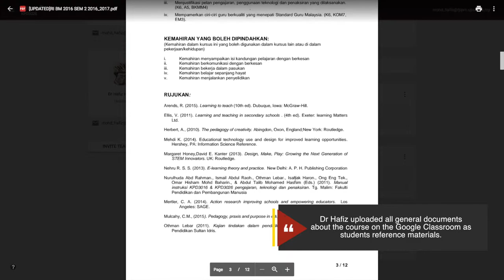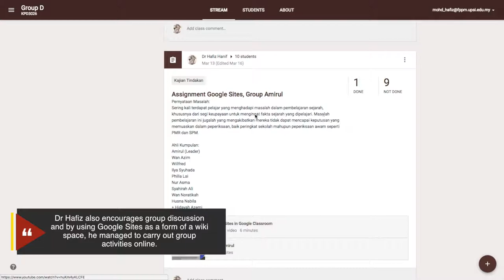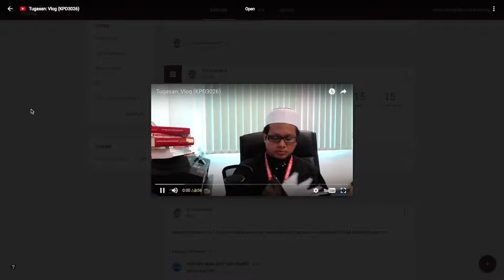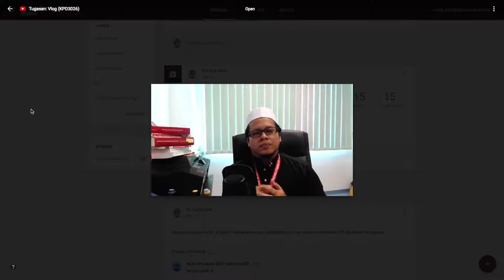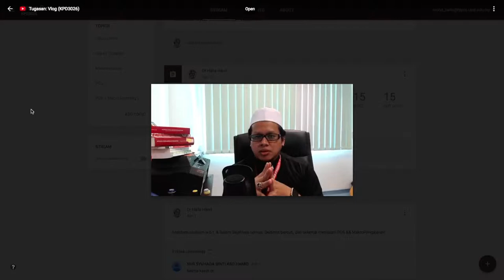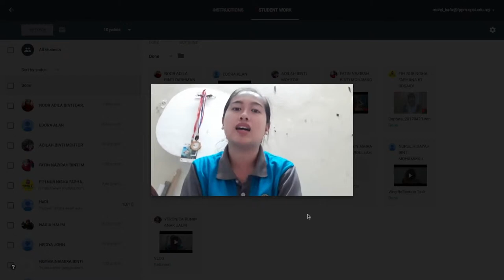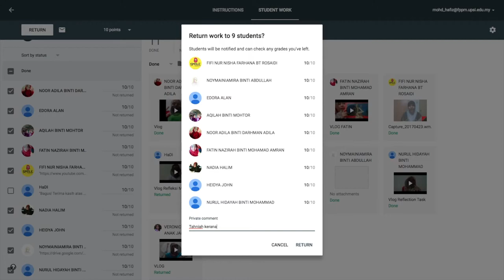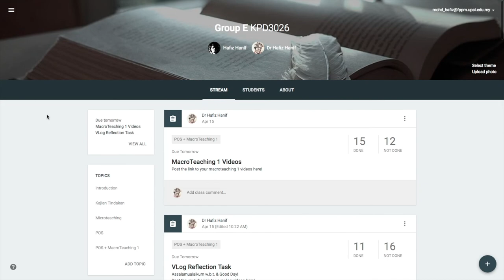PdPc UPSI Dr Hafiz Hanif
Demonstrasi sebahagian daripada PdPc yang dijalankan oleh Dr Hafiz Hanif dalam kelas beliau di UPSI. Dalam klip ini, Dr Hafiz menggunakan platform Google Classroom dan Youtube untuk menjalankan aktiviti refleksi bagi sesi makropengajaran yang dijalankan oleh para pelajar di sekolah. Para pelajar diminta untuk merakam refleksi mereka dalam bentuk video.